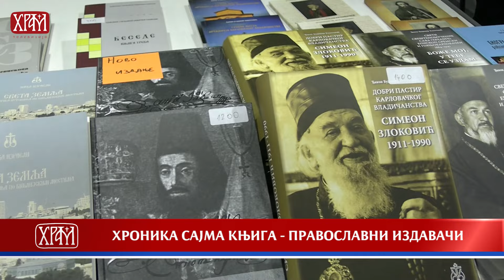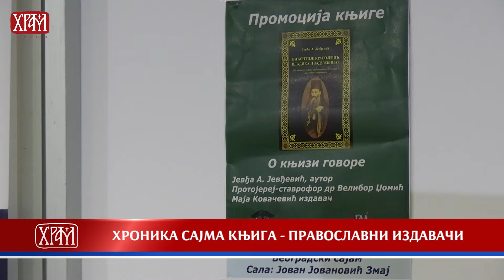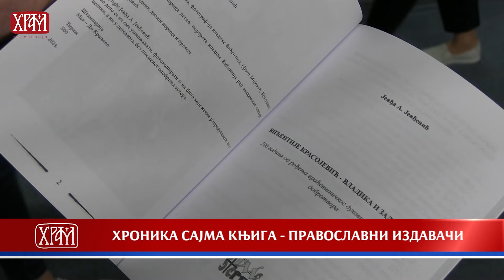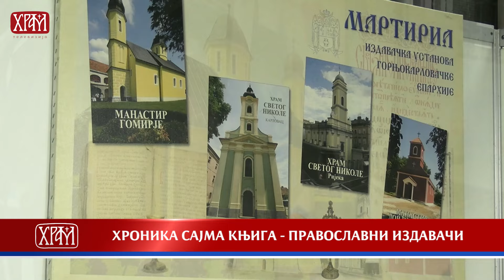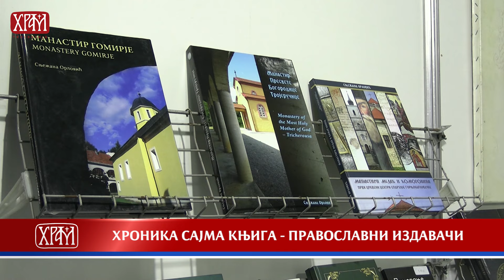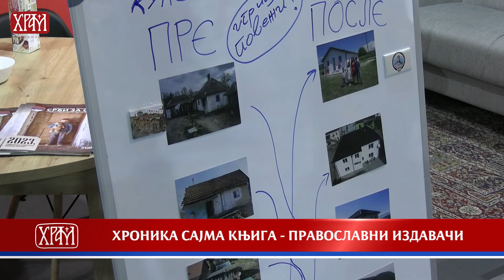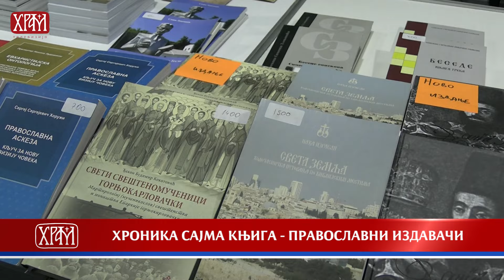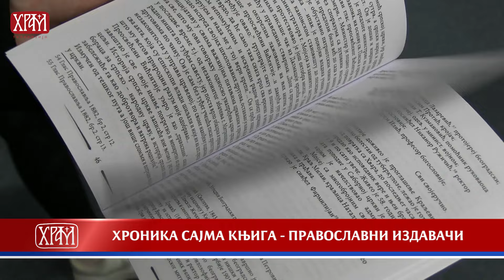Хроника Сајма књига - трећи део